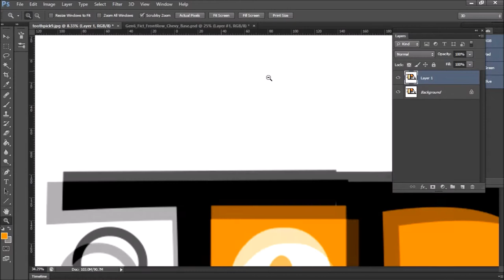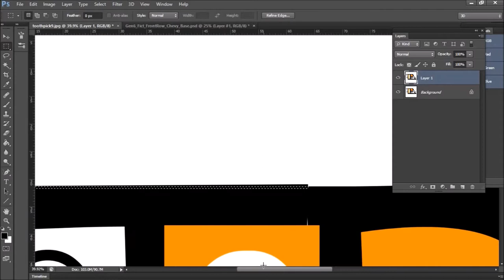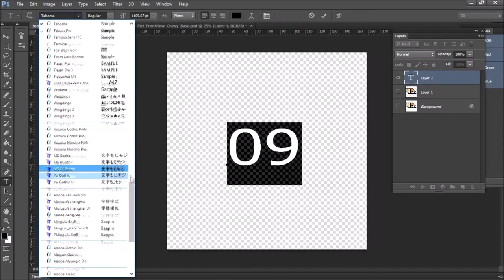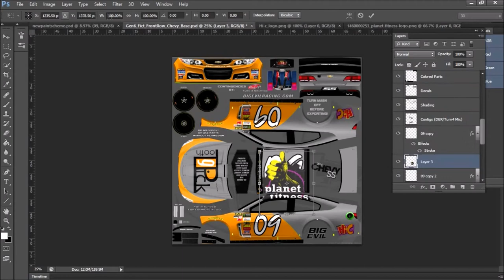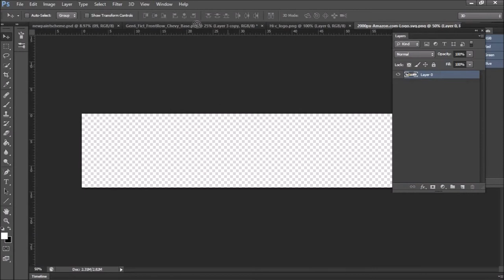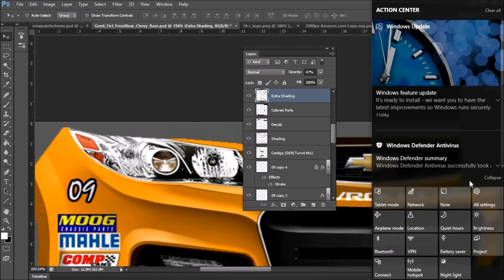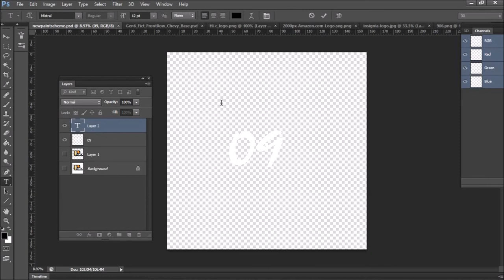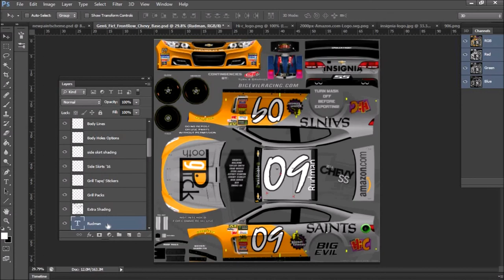Timelaspe Paint Scheme NR2003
Thank you guys for watching, more is on the way!